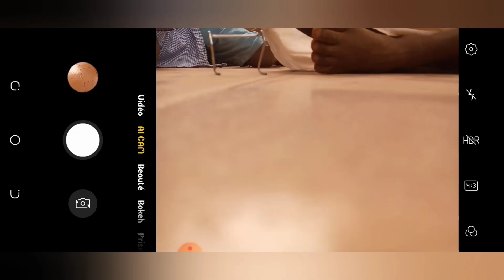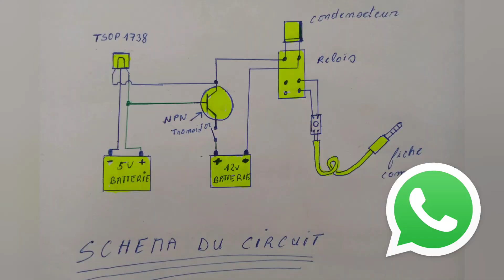fabriquer une télécommande pour appareils photo (smartphone)/ how to make a bluetooth selfie remote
je redéfini la façon de prendre des photos en créant un dispositif qui  permet de prendre des photos a distance avec téléphone portable .
Dans cette vidéo je vous le présente cet appareil et je vous explique comment il fonctionne 😉